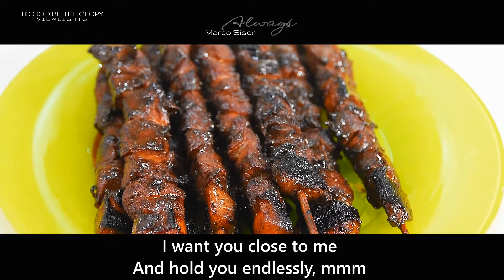Karaoke / Always / Marco Sison